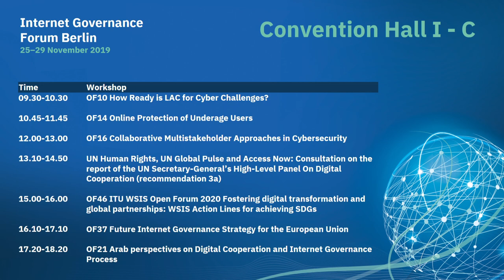IGF 2019 - Day 2 - Convention Hall I-C - Accessible ICT